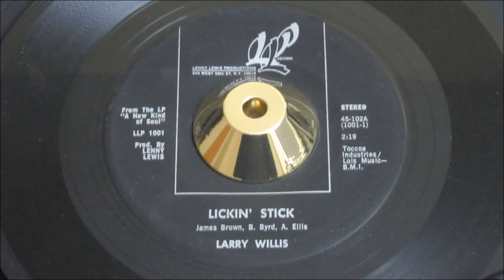Larry Willis - Lickin' Stick - LENNY LEWIS PROD.: 102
A Side

Title: Lickin' Stick
B Side

Title: Holiday In Barbados
Tracklisting

Pyramid 11